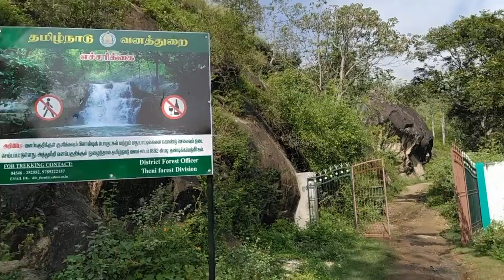Must Visit Hill Station - Kurangani, Theni Western Ghats | A Refreshing Chilling Road Tour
Kurangani is a hill station atop the Western Ghats accessed from Bodinayakkanur in the Indian state of Tamil Nadu. Kurangani literally means " The place which wears monkeys as its jewels" in Tamil. It has estates that grow coconut, mangoes, all spices, and coffee. Trekking in the hills also substantially contributes to the economy of Kurangani. The forest resource of this region was completely burnt in the 2018 fire. A mountain stream passes between Kurangani mountains in the east and Kolukkumalai in the west.          The hills are characterized by frequently-changing weather, low-hanging clouds, chilly atmosphere and strong winds, and are home to a wide range of flora and fauna including Indian gaurs, barking deer, langurs, wild cats, leopards and tigers. Kurangani has more than 6 small streams. All join together into the Kottakudi River, where they then flow into Vaigai Dam. The Kurangani Hills near Bodinayakkanur in Theni district are suitable for trekking and nature walks, including the 12 km walk from Kurangani village to Top Station through the central village. Those who visit Munnar in Kerala can also enter the trekking route by walking down the dense woods and plain grasslands.  It takes four to five hours to complete the trek from Kurangani village, the foothills of the Hills, to reach Top station, while two-and-a-half hours is enough for the return trip. Hikes begin 35 km from Munnar and reach Top Station Theni district.The nearby Munnar Hills and Kolukkumalai Hills are the world's highest tea plantation at an altitude close to 8,000 feet (2,400 m). The films Alagar Samiyin Kuthurai, Myna and Kumki were shot there. The best months to explore the Hills are from August to December. Samabalaru falls is the source of Kottakudi river which serves the drinking water needs of             Bodinayakanur. The central village has a population of 200 people and 50 houses. Lodging is available in Top Station, Bodinayakanur and Munnar. along with two cottages in the central village. Access:         BY AIR: Nearest airport is at Madurai, 101 km from Kurangani. BY ROAD: From Madurai or any other close by town or city, taxi and bus services are available for Kurangani. The 16-km uphill drive from Bodinayakanur to Kurangani BY TRAIN: Bodinayakkanur is the nearest station, 16 km from Kurangani (construction in process). 15 km road connecting Kurangani and Bodinayakanur Buses, jeeps and autos available from Bodinayakanur.